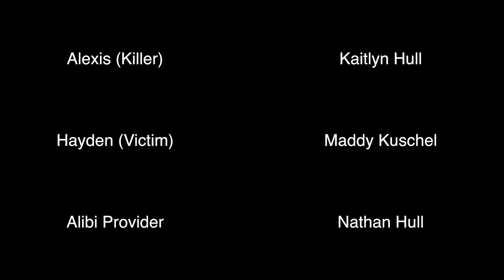How to Murder Your Friend - Teach - Kaitlyn Hull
Hello! If you're reading this or watching this video, it means I haven't been arrested for murder yet! In this video I go over the steps on how to murder your friend. We all have those pesky friends that we just can't stand, in this video we'll learn how to properly remove them!

(Please don't take any of this seriously, this is just a fun video skit between my friends and I.)